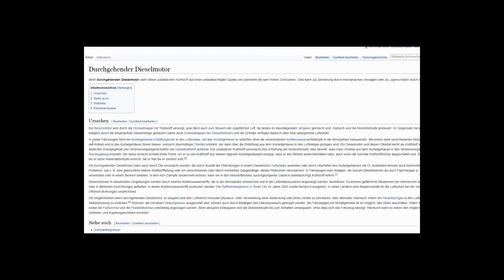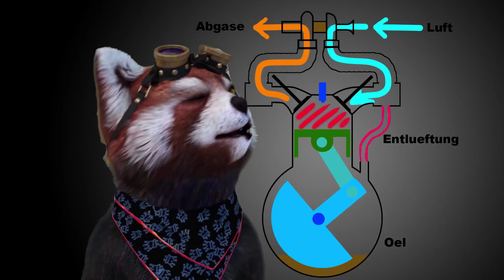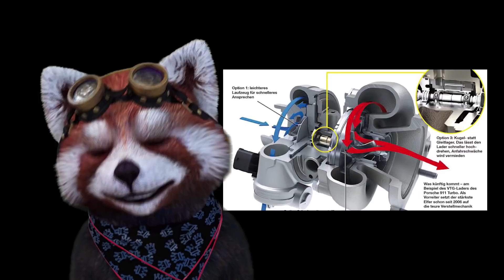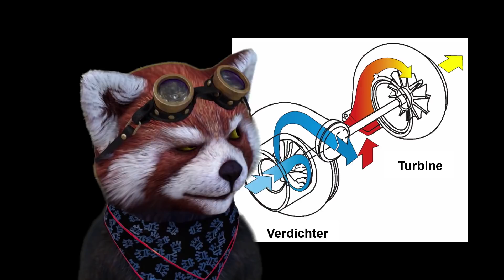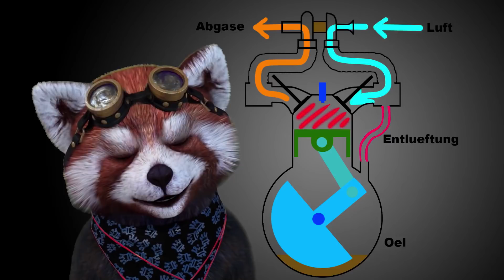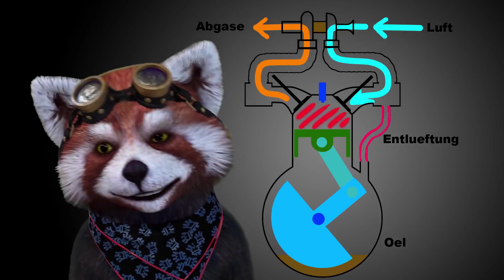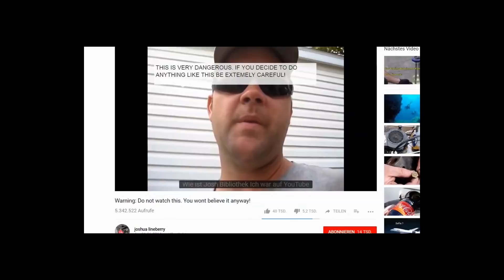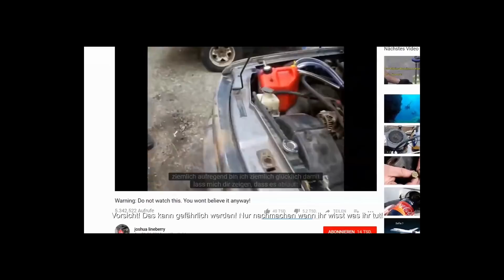Cae sar's durchgeknallter Diesel-Motor [Mirror von Detailverliebt]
Cae sar hat uns kürzlich seine Theorie über Diesel-Motoren vorstellt, die mit freier Energie laufen. Der Kanal "Detailverliebt" erklärt uns, was bei einem durchgehenden Dieselmotor wirklich passiert und was das alles mit einer Flugzeugturbine zu tun hat, die laut Cae sar nicht mit Kerosin, sondern mit Druckluft betrieben wird.